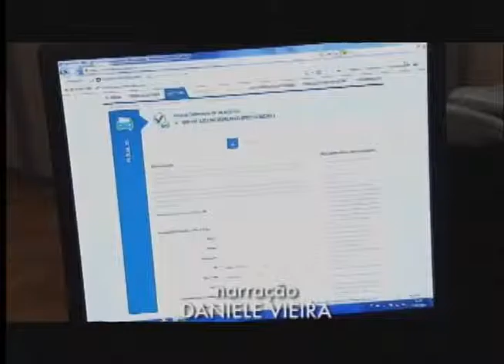GIRO PUC TV 22/09/2015 - ISABELLE RÊDA